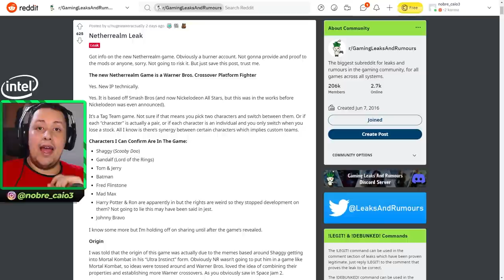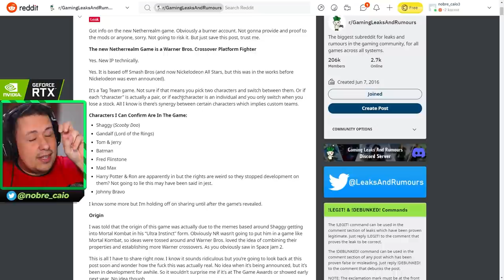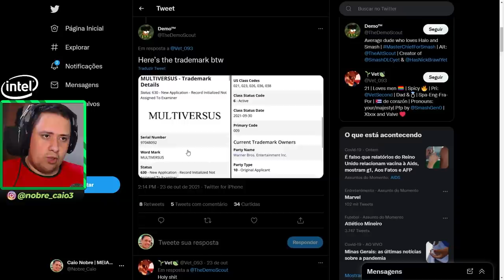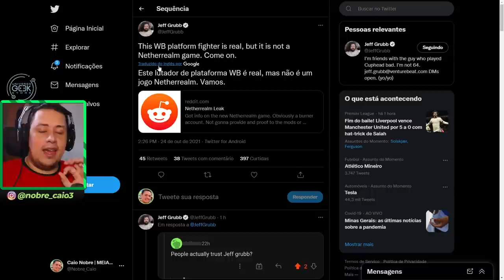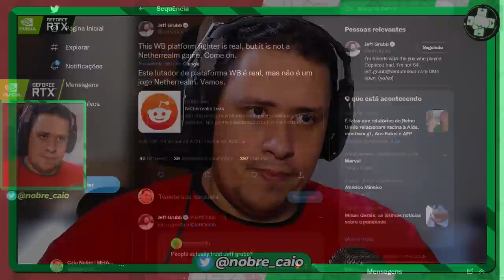O QUE? NETHERREALM ESTÁ FAZENDO UM NOVO JOGO E NÃO É MK OU INJUSTICE? ENTENDA!!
No vídeo de hoje debatemos sobre o rumor que foi levantado hoje acerca da Netherrealm estar trabalhando em um jogo que não é Mortal Kombat ou Injustice. Trouxemos algumas evidências e claro, opinamos a respeito. Bora conferir e opinem também.

Nosso PC Gamer:
VGA: NVIDIA GeForce RTX 2080ti
Proc: Intel Core i5 10600k 4.1Ghz
Mobo: Asus Z490M Plus
Microfone: HYPERX QuadCast
SSD: TeamGroup T-Force Delta 500gb
Fonte: Corsair TX850 W